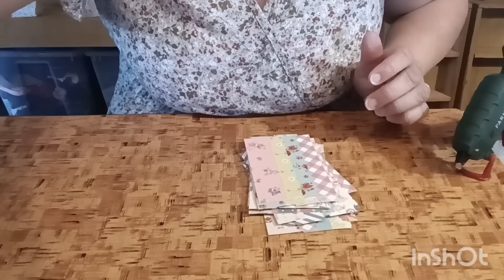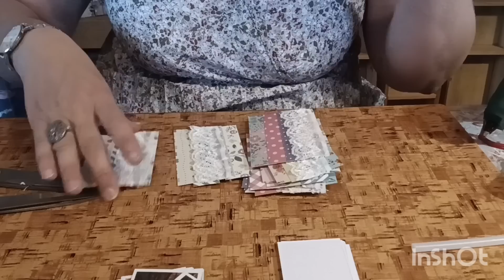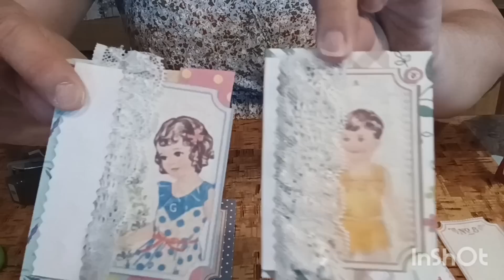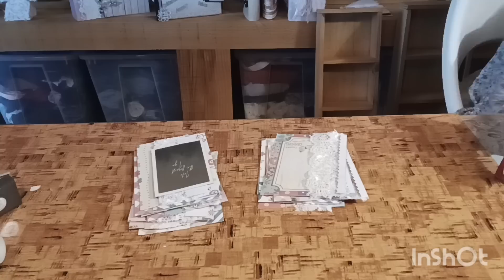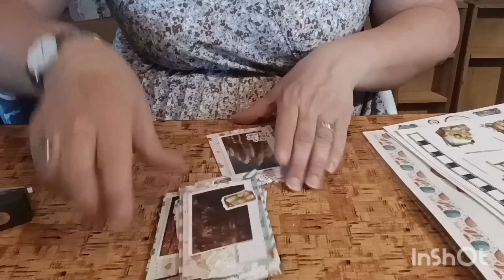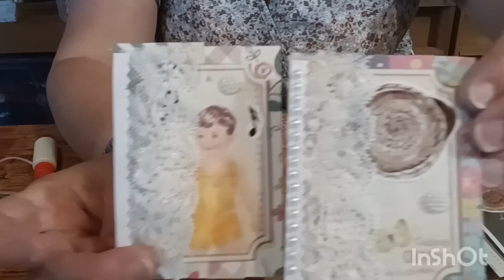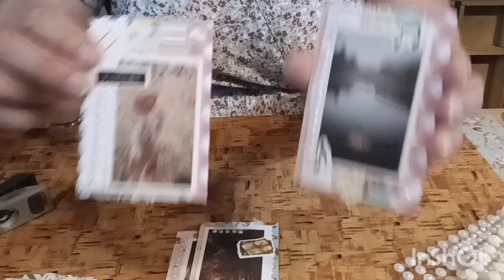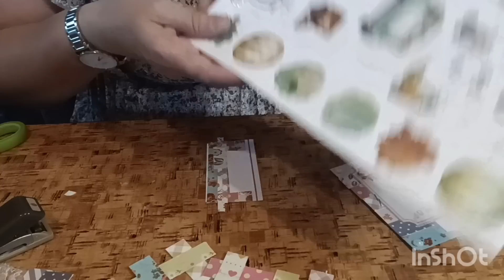TUTOSSS Et si on utilisait toutes nos chutes, et micro chutes pour des embellissements originaux...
On se retrouve pour un long tuto, plusieurs créations, et que du bonheur!